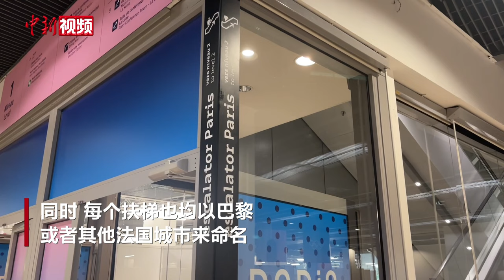巴黎奥运会主媒体中心的“小巧思” ：新闻发布厅以法国著名河流命名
巴黎奥运会主新闻中心设在巴黎西北部的巴黎会议中心，目前已对媒体开放。当地时间7月21日，记者来到主新闻中心看到已经有不少媒体记者开始工作。工作人员介绍，目前主新闻中心里有4个新闻发布厅，它们都是以法国最著名的河流命名的。同时，每个扶梯也均以巴黎或者其他法国城市来命名。